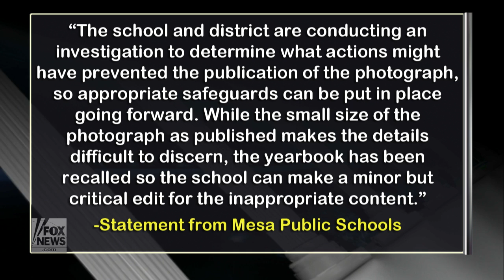Teen arrested for flashing privates in yearbook football pic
Sports Court: Tamara Holder and Domenic Romano discuss whether punishment is too severe for Arizona high school football player's prank